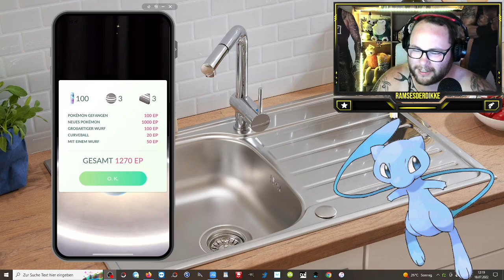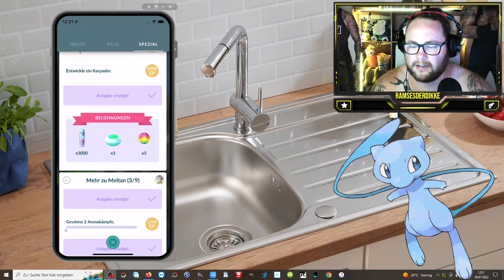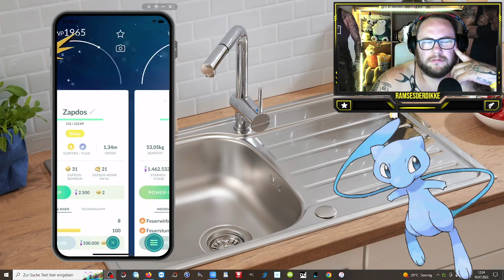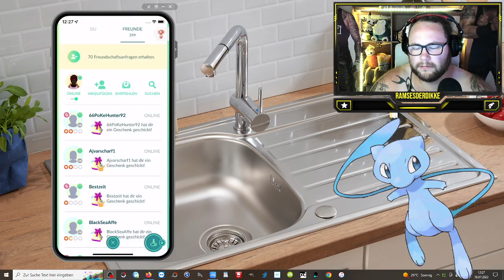Meloetta für SpüleTrend & Level 40 & CDAY Ausbeute !!! | Pokémon GO Deutsch # 2018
GUMMA !!!